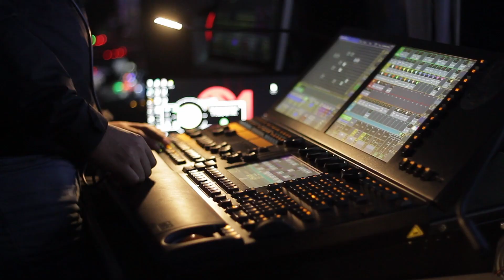¡Así se vivió la FinalFreeFireLeague! 😎🏆 | Garena Free Fire LATAM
Muchas gracias a todo el talento, influencers, jugadores y todas las personas que hicieron posible esta GRAN FINAL. Pero sobre todo gracias a ustedes por estar presentes apoyando a sus equipos favoritos 💥👏

Nos vemos en la FFWS este 25 y 26 de noviembre, apoyando a Ignis Esports y Naguará 🔥🤝🧡